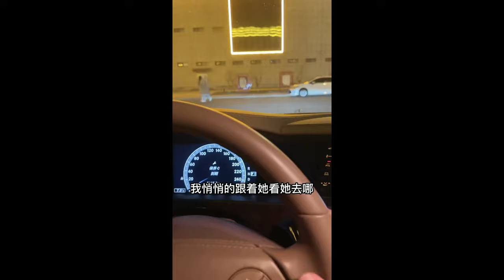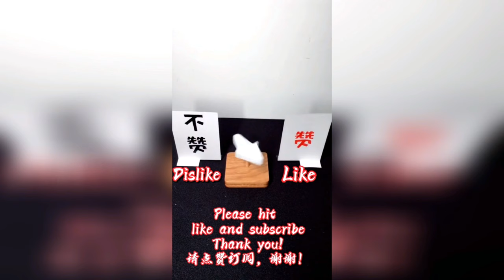【王安娜】伊森車裏出現了一條絲襪！這下說不清楚了！！【抖音tik tok】 合集七！